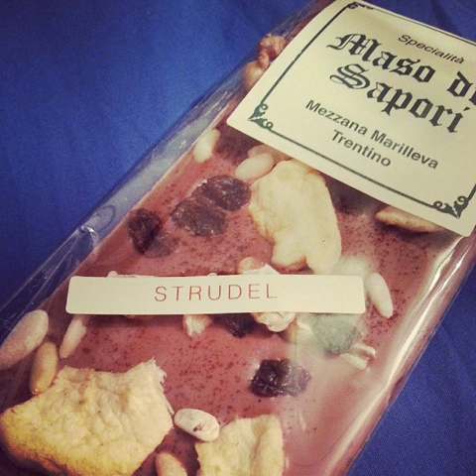DELICIOUS MEAT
Tags:myfirstsushirolls vegansushi coconut cleanfood frosting veganlife veganpâtisserie vegansubji vegetarian veganinspo chickenburger cinnamon veganuae meatfree eatvegan cheeseburger soup banoffeecake berlinvegan coffetime cake chinesedessert salads cheeries